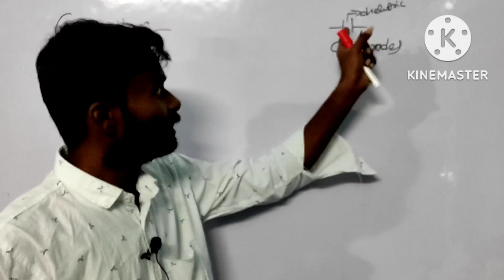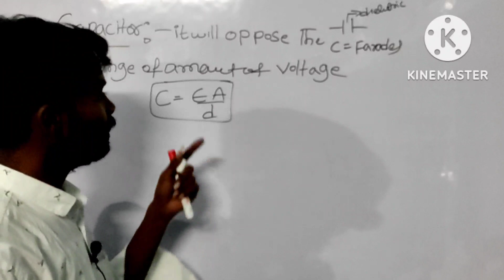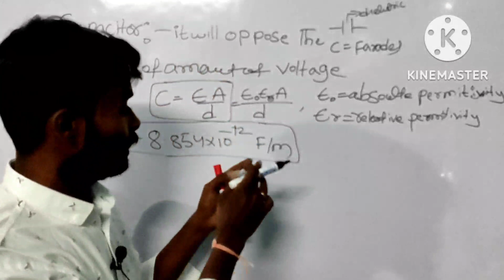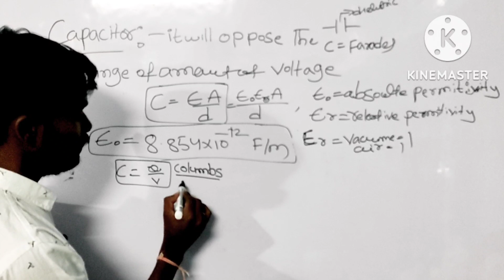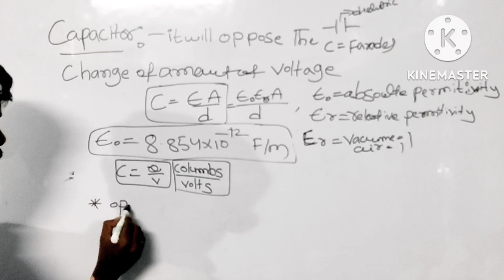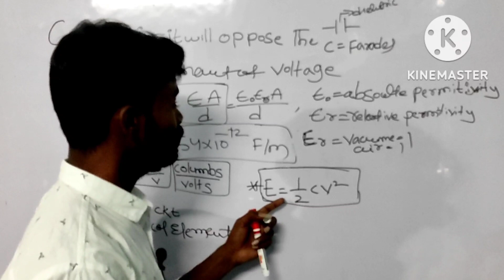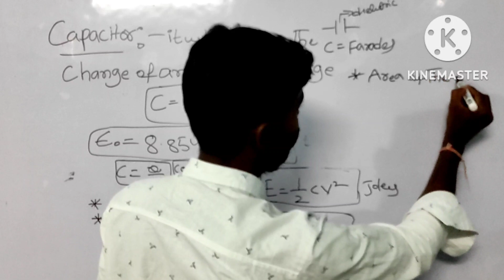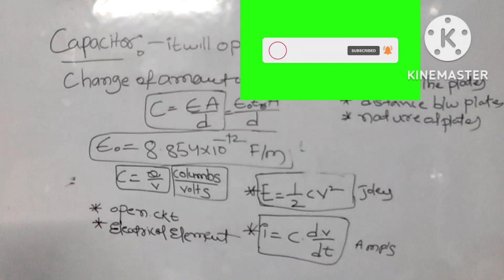jlm classes Capacitor | jlm classes 2022 telugu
jlm classes capacitor